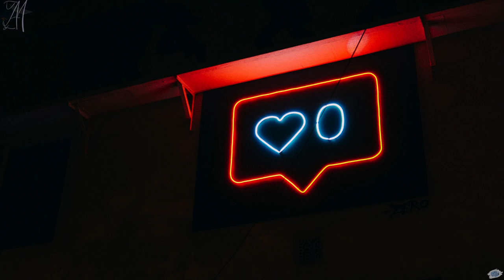YT ~ Active /lyrics/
Artist: YT
Song: Active
Хамтрах дуучдад манай channel нээлттэй 😊